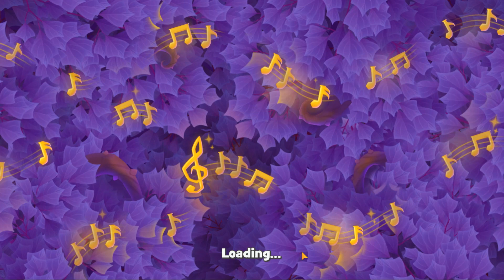Gardenscapes level 12522 Gameplay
Gardenscapes level 12522 Gameplay Walkthrough and Tutorial Playrix

My team at Gardenscapes - Bubunka Friends - JOIN

📱ABOUT THE APP:

GardenScapes - A matching puzzle garden game